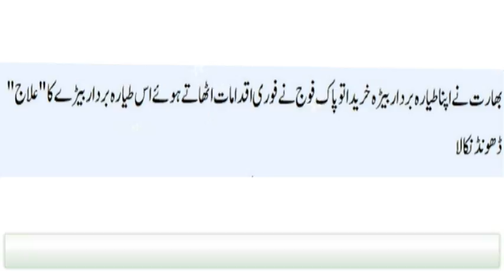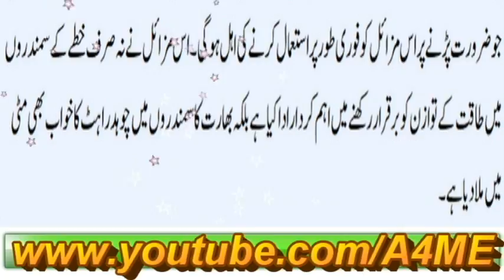Pakistan’s Aircraft Carrier Killer a big threat for Hindustan